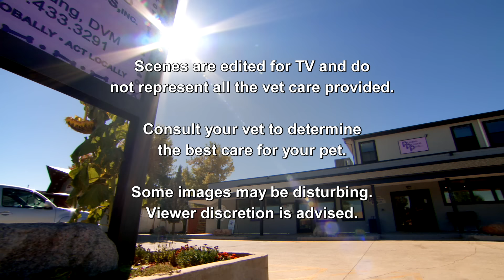An Emergency C-Setion Is The Last Hope For This Pregnant Chihuahua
Dr. Don performs an emergency C-section to save Lucy the Chihuaha - who was bred by a King Pomeranian - and the large puppy inside her.